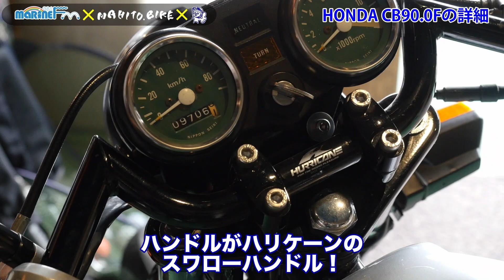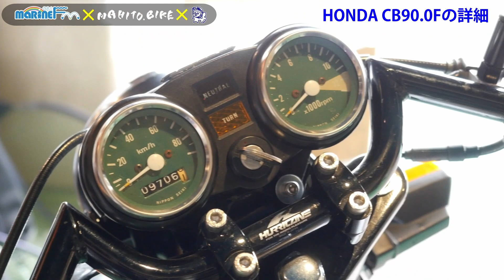これが噂のHONDA CB90.0Fスペンサー！！90にボアアップされたエイプ50を改良。拘りのプロ達による原付二種カスタム！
今日も今日とてお出かけして来たのは
横浜某所にアル、会員制のバイクガレージ
“B’sガレージ”。

今回は、以前から話題にのぼっていた
華ちゃんが眠らせていたボアアップされたApe50を
拘りの強い腕利きの大人達が集まって、
「コレをCB90.0Fにしてしまおう！」
と言うプロジェクトの区切りが付いたと言うコトで、
あわよくば乗せて貰おうと企みながら
完成車を見せて貰いに言って見たのダガ。
ソコで新たなプロジェクトの影が見えたり見えなかったり(^^)。

さて一体どんなコトになったのやら♪( ´θ｀)ノ

末飛登のWeekend Garage House#マヒト#采女華